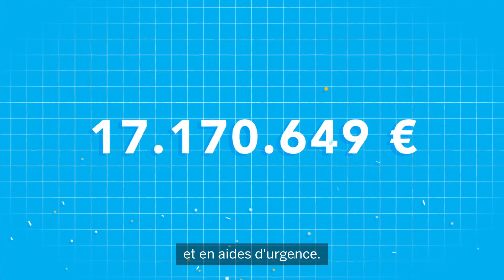2021 - Une année pour chaque enfant | UNICEF Belgium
Un autre résultat fantastique pour les enfants du monde entier ! Cela n'est possible que grâce à votre soutien. MERCI !